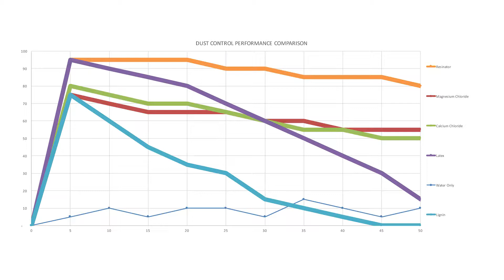Resinator - The Road Dust Eliminator (Performance)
Momar's Resinator is proven to eliminate over 90% of road dust, even after 30 days and 10,000 vehicle passes. Resinator meets the strict requirements of the Center for Dirt & Gravel Road Studies. Resinator is a heavy-traffic haul road stabilization, dust suppression, soil retention, prime coating, & erosion control solution.